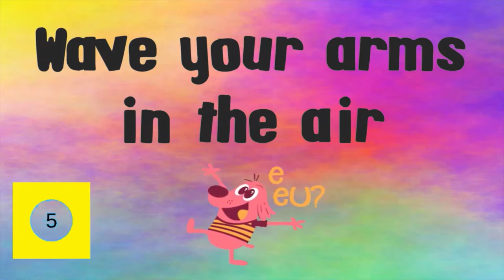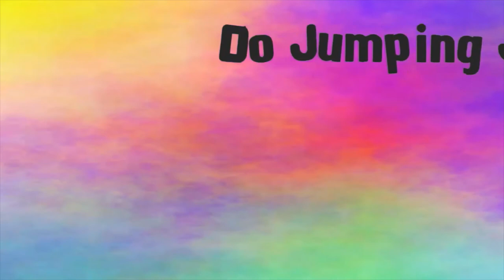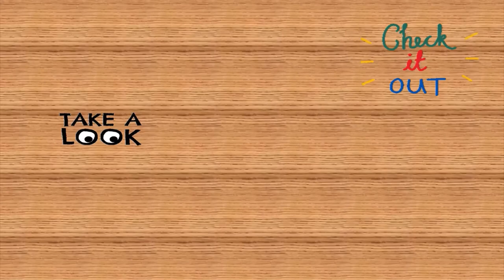Brain Break R Blends